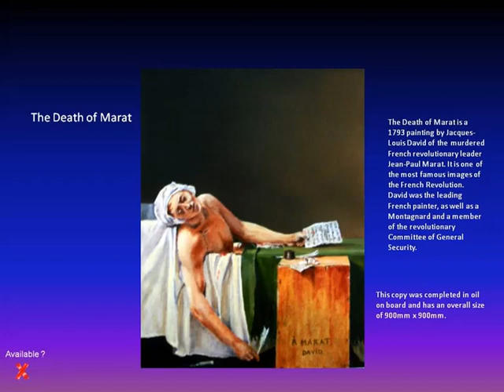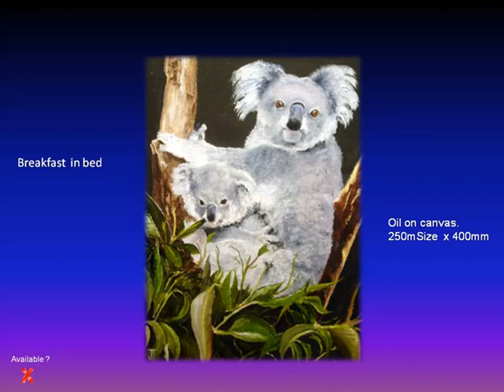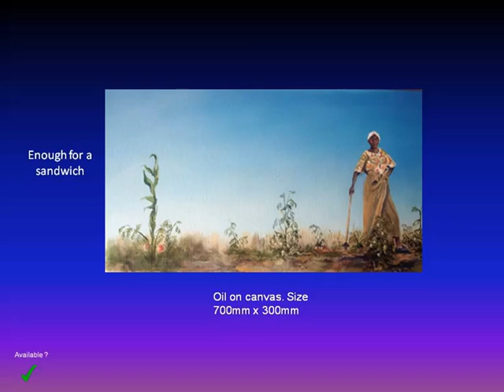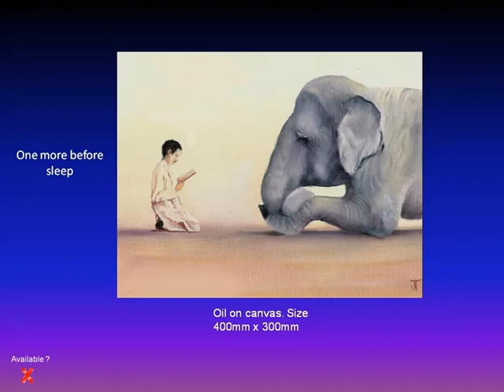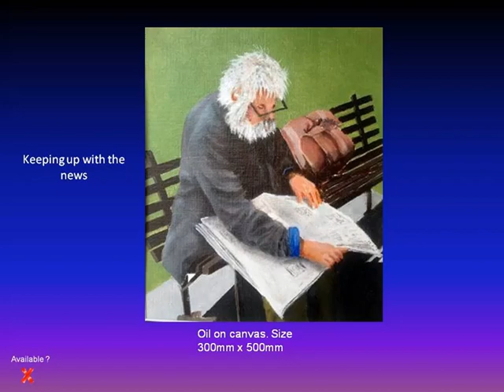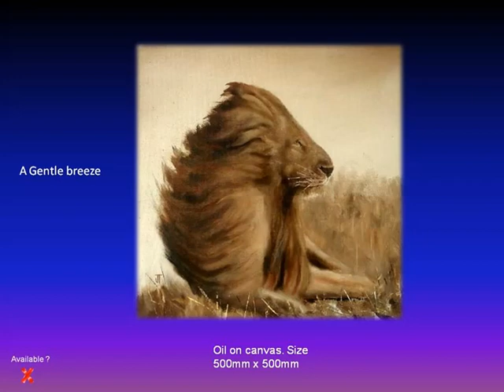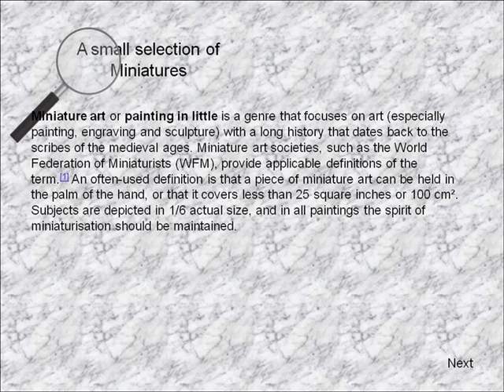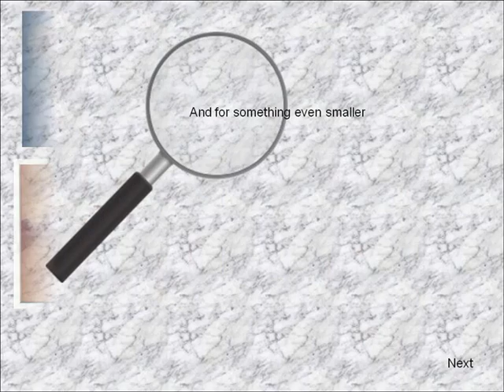The Art of John Thiessen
A collection of artwork completed in Oil, Watercolour, Acrylic and Pastel